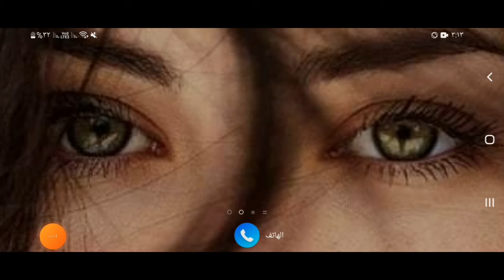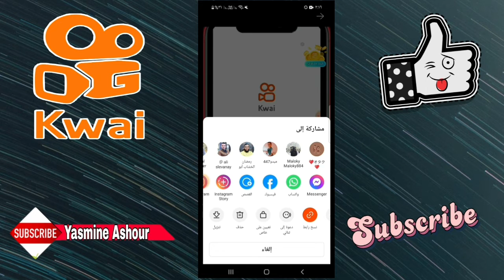الغاء تثبيت فيديو في تطبيق كواي kwai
البرنامج المستخدم فى تدوير الشاشه👈Rotation Control
البرنامج المستخدم للصور المصغرة👈picsart
البرنامج المستخدم لتصوير الشاشه👈Mobizen